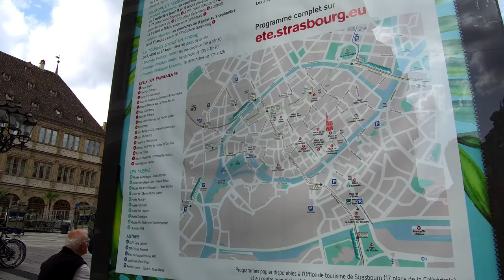Strasbourg video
Strasbourg is a UNESCO World Heritage site. Its medieval heart is on an island. Known as Strasbourg-Grande Ile, it started out as the Roman camp of Argentoratum and by the Middle Ages had developed into an important commercial center. Grande Île is sometimes referred to as "ellipse insulaire" because of its shape. It measures some 1.25 kilometres.